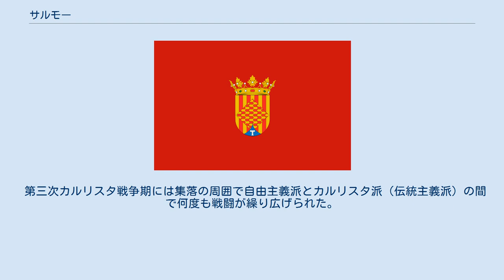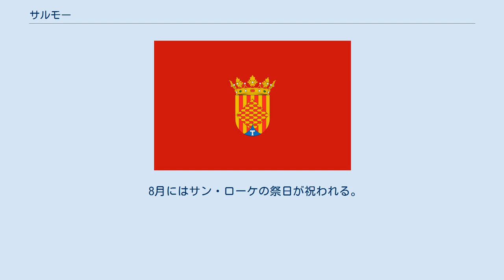サルモー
サルモー（Salomó）は、スペイン・カタルーニャ州タラゴナ県にあるムニシピオ（基礎自治体）。
タラグネス郡に属している。
2012年の人口は540人。
 この地の集落は中世の再移住期に形成された。
この地についての最古の記録は11世紀で、その中には、この地域において未だ集落が存在していない時期ではあったが、この地の地勢・地形について言及されている。
集落についての最初の言及は1254年である。
 第三次カルリスタ戦争期には集落の周囲で自由主義派とカルリスタ派（伝統主義派）の間で何度も戦闘が繰り広げられた。
 1885年にはコレラの流行によって大打撃を受け、ブドウ栽培を事実上壊滅させたブドウネアブラムシによって引き起こされた危機が追い打ちをかけ、これらのことはサルモーを経済的に追い込むこととなった。
 教区教会は、バロック様式建築で、かつてのロマネスク様式の礼拝堂の上に建てられ、サンタ・マリーアに捧げられている。
キリストに捧げられた礼拝室が人目を引いている。
建物は1708年から1715年にかけて建てられ、床はギリシャ十字形となっている。
内部にはキリストが描かれたバロック様式の祭壇がおかれていたが、スペイン内戦で破壊された。
18世紀製作のジャウマ・ポンツ・ムンラバー（Jaume Ponts Monravà）の手による絵画の一部がかろうじて残されている。
 サルモーでは中世劇ball del Sant Crist（スペイン語：baile del Sant Crist）が行われ、これは自治州政府（ジャナラリタ・ダ・カタルーニャ）によって伝統的文化として認められた。
5月に行われ、中世の古い伝説をみることができる。
 8月にはサン・ローケの祭日が祝われる。
 サルモーの主要な経済活動は農業で、ブドウ、オリーブが主に栽培される。